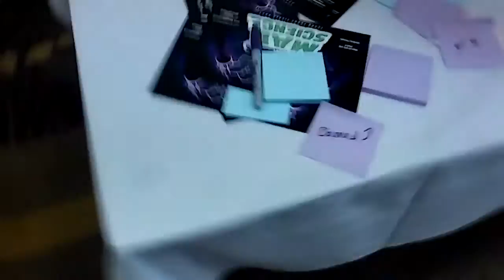Texas Furry Siesta 2016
Had an amazing time there, shout out to Aridwolf, Pop The Otter, Stryker, Path, Skiver, Fuze, Cain, and Master Kenny G!